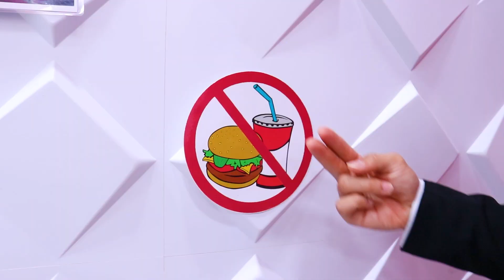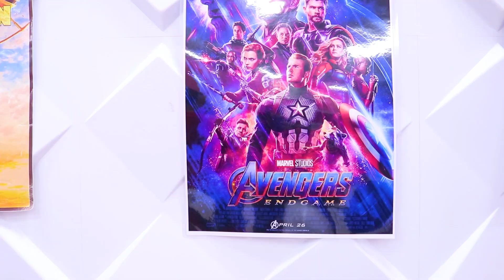SNEAK CANDY INTO THE MOVIES WITH ZOMBIE | 6 HACKS AND TRICKS FOR SNEAKING SNACKS AND NOT GET CAUGHT!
It’s sneaking snacks time, but this time it’s with Zombie!
Can she make it inside the movie theater with her crazy candy?
Zombie has genius ideas to sneak her food inside.
Which do you think is best?
We hope you enjoyed these funny situations by Crafty Touch!

0:00-0:58 Popcorn Hiding Spot for Candy Eyeballs
0:59-1:44 Zombie Sneaking In With A Candy Facemask
1:45- 2:36 Candy Cup Hacks
2:36-3:25 Soda Balloon Trick
3:26-4:19 Pizza Backpack Hack
4:20-4:55  Zombie’s Dog Candy Leash Fail
4:56-5:18 Outro